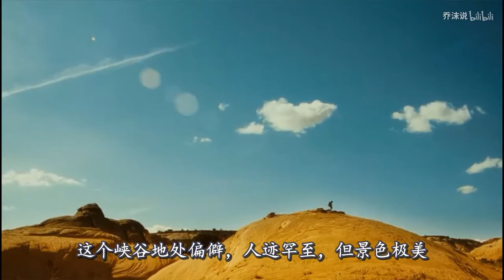【乔沫说】男子爬山被石头卡住手臂，最后用小刀慢慢割断手臂逃生《127小时》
男子爬山被石头卡住手臂，最后用小刀慢慢割断手臂逃生《127小时》